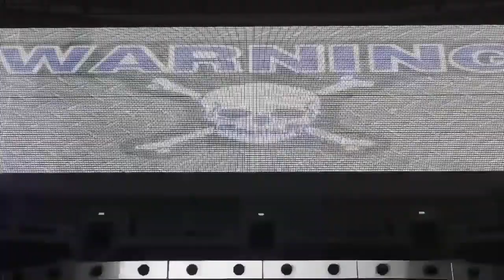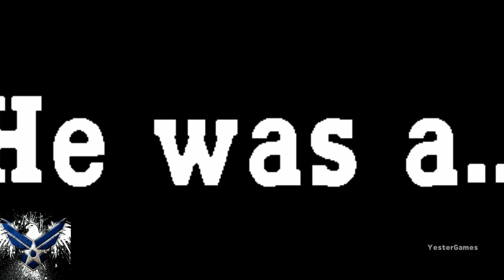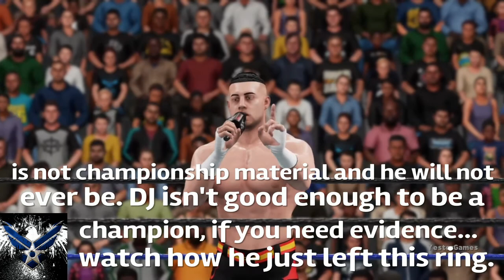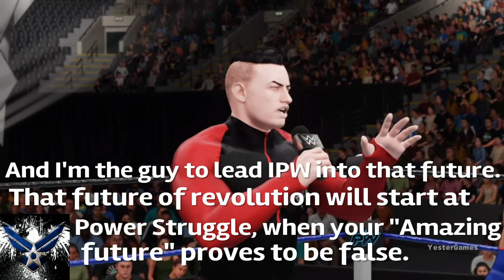Impact Pro Wrestling Episode #23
Hello everybody, my name’s YesterGames. I play a lot of different games either to have fun or so I can get gud. Either way I hope something that I do will put a smile on your face,in some way. Thanks for checking out the channel(and maybe subbing to it?)